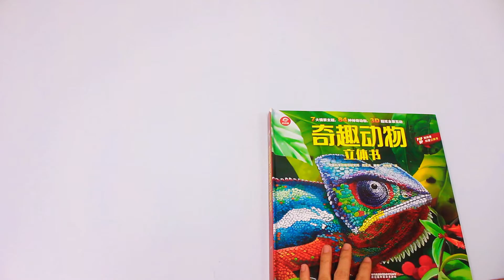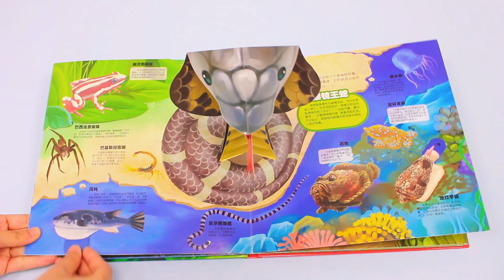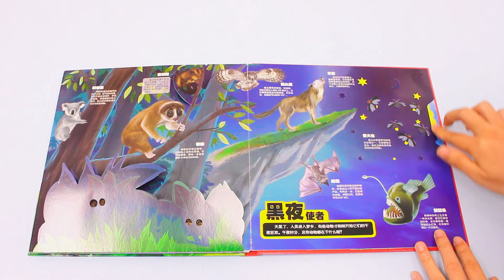Amazing animal diversity Pop up Book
Introducing a fun pop-up book about animals. You’re sure to enjoy these!
Come along with us on this adventure through the wild and unpredictable jungle and experience the classic Jungle Book story like never before. This engrossing sound book takes children on a journey to some of the wildest places on Earth and lets them hear the amazing animals who live there.

Tong’er Le is a sound books brand supplier in China. Our company is a one-stop supplier for children's audiobooks which contains content planning, editing, design, engineering technology research and development, production as well as marketing.

We have 8 Sound books product systems and 30 patented technologies such as touch/pull audio-books for young children, finger point reading series of auxiliary learning audio books, fun stereo bounce audio-books, magnetic induction magic storybook, sound-controlled musical toys Audio-books, magnetic puzzle sound toys, music box recording sound books and finger touch AR globe, etc.

 Our factories have certified by ISO9001 and the BSCI quality management system, and all the products we produce comply with CE, ROHS, FCC, EN71, KC, ASTM, and CCC standards. We have a strict quality control system to ensure that our products meet the global market demand.